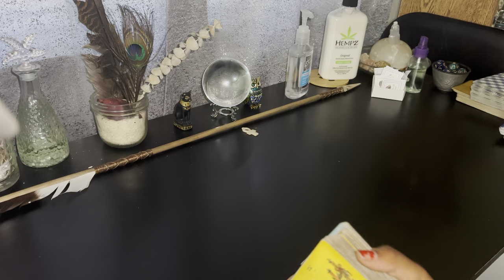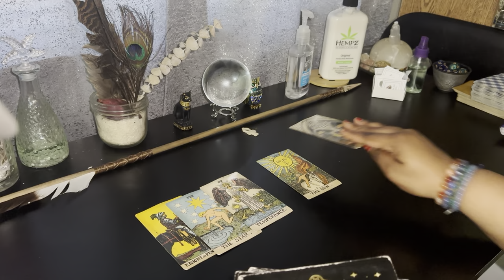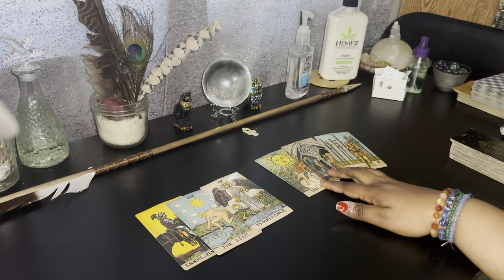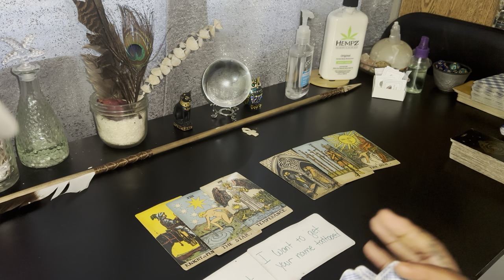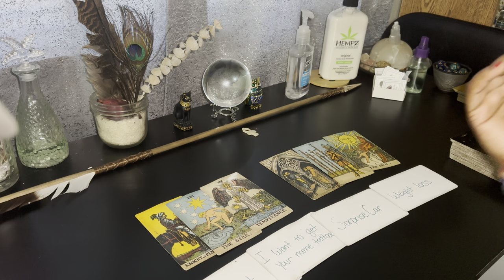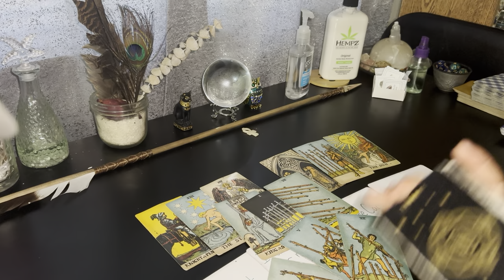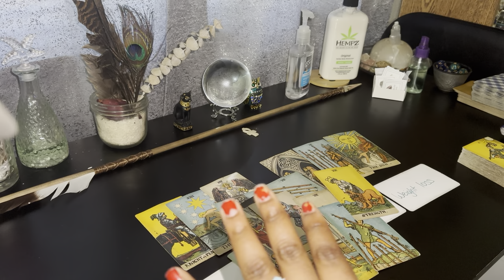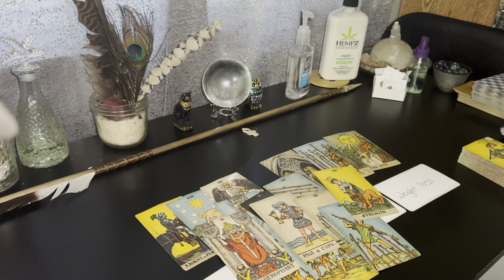your dm is silent cause he’s protecting you from jealous karmics. getting rid of them to come to you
💗AMAZON WISHLIST:

🔮ABOUT ME🔮

Taurus ♉️ Moon 💸🌙
Leo ♌️ Rising 🌻📈